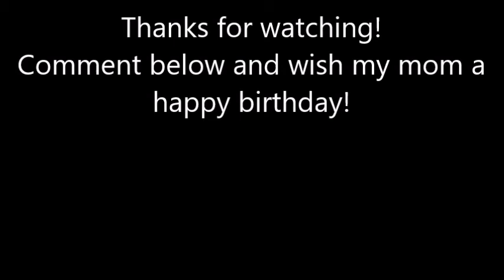My Mom's Crush!? - SVLOG 005 | thebalaventures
We took it back a little to the good old days. Here's a special vlog to celebrate my mom's birthday. I'm not there to celebrate with her but I hope this brings her joy and happiness. I love you, ma!

Comment if you're a mama's boy!